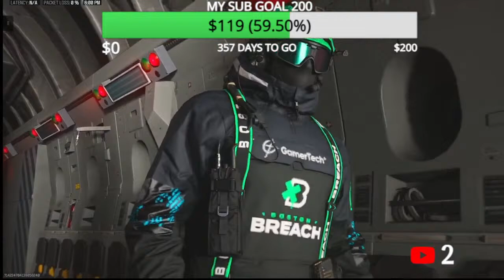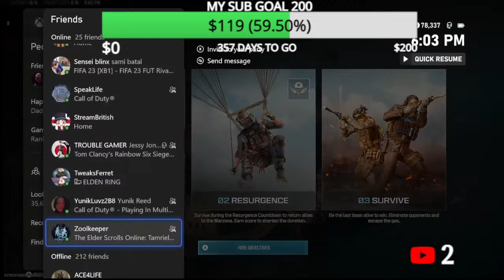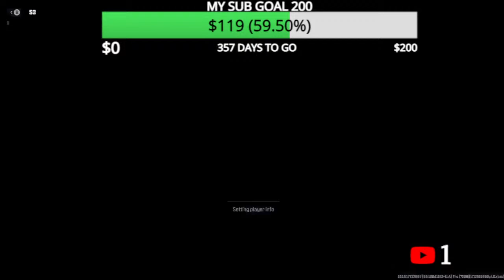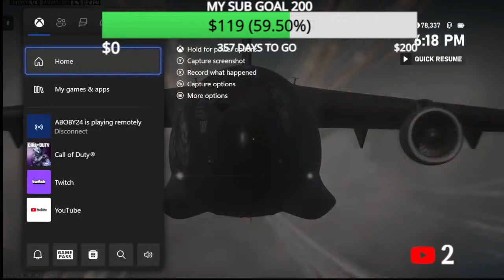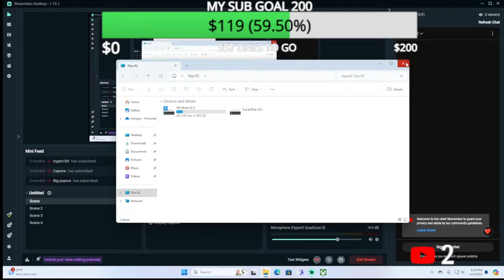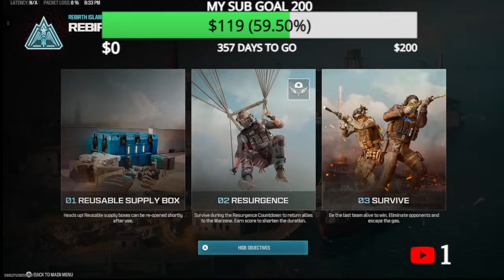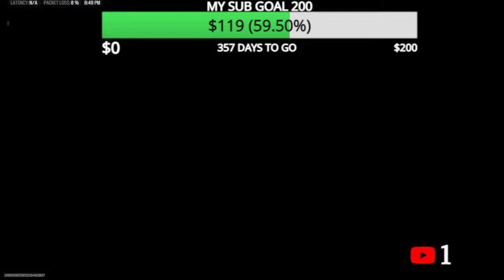call of duty modern warfare iii